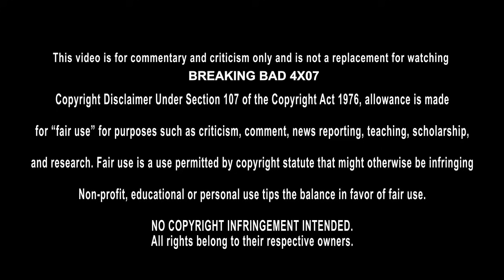1ERE SÉANCE TV: BREAKING BAD 4X07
1ERE SÉANCE TV: BREAKING BAD 4X07
● Breaking Bad Saison 4
Bienvenue dans cette première séance à la découverte de Breaking Bad  pour la première fois.
Bonne séance ;)

► Remerciements
Merci aux membres soutiens de la chaine :

Mathieu Benou
Eg
mikacover
SimplyJulien
Thomas Brecht
Le coin de Mikalouche
Max_Big_Fish
geof wo
Touga95
Jerome
Le Ballékouilleur Movies
Stephounette
AlecMaes1
Micka mickaa
Raziel Raziel
Jeff Lebowski
DARKNESS ORDER
FoX FR
ZAЯTACKK
Laurent Barros
Farid Alim
Noah Damet
tristan
erwansake
Quentin Roulot Yu-Gi-Oh
labellecocci
Minh Vovan
IbnouCid
Skywalter 67
CrisTof_62
Deviant Prod
royos123 fabio
Film Sniper
Ypikai
XxTlesco.P xX
Le rennais
Hellion Eric
Laura Witter
Jean-Baptiste Poirier
terre infernale
TankAngieGirl
Morkoy
Mymy
Hervé Frossard
rafael ogier
poulgoa
Soph Ie
Jeremy Fup
Teddexx
Clark Gaybeul
Serge597
sikone 13
Yann Vinyl Soundtrack
Rudy92i
Satori
Loulou Pouget
Rafale
Anonymous-_-27
Koolmasterstyle
jason voorhees
vincinho
Kris Baxter
James Guichard
phil bohême
doc 11
Med Esp
TryX1TryXe
Dredgen Skux
The Goat
Zidathan72
Benjamin Julien
Flo7387
Tyler Delarocha
VineDC
LE SPARTIATE DE KRYPTON
ZelDark
lucom
UniicKz
guénolé Uhlin
fujinranzen
tho mas
Sauny games
Remi Descamps
Thomas De Vaulx
Hibari
David D.
La Cour Des Geeks
Judi_gribouilli
Vague Sombre
DaKlaMusic
Yagamii07
dylan duchemin
Misterblue_90s
Cazou
coreN prod
Marius desvergnes
Quentin Maynou
joker 59410
Marvin Couriol
falKen04
TheRao212
Azy Lium
Santino Corleone
N＇a qu＇une Dent!
Sakthi T.
thomas fortier
Nicolas Lorrain
FuegoJeanJean
Charlotte Roubinet
NS67 (Nicky)
rowing91
François Vasquez
Titi 77
Bjorn Jardin
Stephane Mialet
Demetra Felina Katz
Dim＇S
studio_and_geek_
Max
Pikapika30
Vlade Runner
BerithBE
Le coin de Jarod
Lorenzo
Mickaël TRISKEL
gabriel
Yves Remords
stellarque5
BoUXAS
Pablito
Alex Anders
Julien Ledrans
Desseaux Hugo
JulienAsterixSangoku
Alain Pucciarelli
Pierre Charlois
Pablo Martin
Loïc Sigrist
Floow77
princesse LGBT culture Queer
Vincent Lafosse
Tyler Chapman
Sadwézer
Manon Perrenoud
Christian Ista
marine bottoli
Savannah Loveless
Kille-os
Antho Tacchia
L3TY
Stéphane HUSSER
nostal J
Littlefinger
L＇École Des Étoiles
Whiskeyjack
Umbra
STK
KALEZ
Better Call Marco
Yoann
laurenzo92
Alex Sz.
Pastaga Ourien
jeremy oliva
Karl D Guerin
Zen 85
シLoka
Guiglax
ho relien
Simon Michel
c_h_a_r_l_o_t_t_e2004
SUPERGOLDORAK
Nista Zino
Emerick
Bruno1008
Deedi Djemma
EYECLAW
Virginie Anglade
mowgli
Rafaël Chaljos
Louky
Romain
Nicolas Chartrain
Damien Soubielle
Tanguy Aucher
Olivier l＇hostis
Binous 81
ACTU DC
JLB1975
LV RR
Sofian Talha
Rachid
Punished38
MaFiAdark59
JeffAddict
Laurent P
Tom Sawyer
Mathieu Musial
Maxime Geraci
Metal Zone
BS
The Lord Of Horror
Mamath62
arnijas kevin
kel
Sara Iturralde
Jessaffen
fallskym
Yaya culture pop
Pierr Erot Cosplay
Mat ShovelKicker
G Karafuto
bendetto gaetan
Omega Sephi
farid kettouche
Jean Claude Dus
Nicolas Spiess
Dr Kookaï
Jérôme Stuber
Zacharie Delplanque
Vo CCC
klodio973
Quentin Housset
Chuck Maurice
So Macca
Thorfinn
RK AC II
Monsieur C
Melvin Flamand
Aedes
gaétan InTheWorld
Cedex
Le Ballékouilleur
Akheton
Pierre Godineau
Arthur Morgan
Vintubateur !
David Jammes
Driss Nisas
john lecteur
KARKAROV BEATS
Adeline M
Faztoch
Clint Eastwood
Le Clap Anonyme
Barbapapa
- DARKHAN
Rémi
the-red is-dead
thonyo duss
suppo Dusoir
Rémi_Sébastian
Mike_Le_Galgo
Yoann Az
ALBATOR 57
mickael tran
Antoine Lancia
Mahasiah Ten
Dylan Druon
Axel Riordane
Mike Hook
bouchard christopher
Rudy B.A
YassiciTV
Vanessa Chaslin
Kezako51
Mikacollection
DaKota 34
Boomer 2.0
Louis Lemaire
Évan La banane
Choom
Dompe_
Papy_Dav
samuel blachon
XxRody06xX
the tiger 59
THE DRAGON 619
anthony86akina
Majinbou 75
Okayyy Manny
Augustin Halbourg
Floz19
Julienbom
DaVidéos
Ol_ Italo
Ewilan Dannyl
Simon Riley
m.a.d susu
Junior Pavao
Amin Abdellaoui
mattrx
Robin Berot
rejman christian
David Demaine
Hakim El mouhib
Yann Quertamp
Yeager s＇fait une toile
djilali rolin
thomas van der heiden
nino l＇algerigros
Priscillia Calvan
Toma
Laurent
Seb Grimes
Teddy Leroy
mickael marq
Fred Cn
Arnaud Zwicker
Thémao
Yohann Faye
Kevin Douvrain
TÉGER
conor
Dimitri Damiens
Nau
Julien Lvt
Michael Laidet
Mizasak
Beth060
Teddy Baclet
Triceratopsdu31
Christophe D.